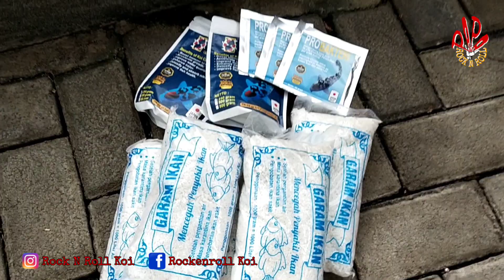Rock N Roll Koi : Setup Kayu Ulin Untuk Tutup Chamber Kolam Koi Minimalis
Setup Kayu Ulin Untuk Tutup Chamber Kolam Koi Minimalis agar Kolam lebih manis, dinamis dan estetiknya lebih bagus.
Kayu Ulin dikenal sangat kuat, tahan dari sengatan sinar Matahari langsung dan tahan terhadap air, maka dari itu Setup Kayu Ulin Untuk Tutup Chamber Kolam Koi Minimalis sangat diminati para penghoby ikan koi untuk kolam koi kesayangan.
Jika Berminat untuk order kayu ulin berikut langsung kami aplikasikan Setup Kayu Ulin Untuk Tutup Chamber Kolam Koi Minimlais , silahkan hubungi Admin Rock N Roll Koi di Nomor WA 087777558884.